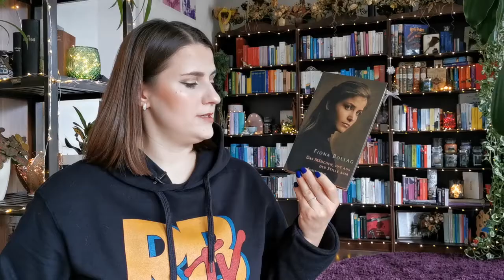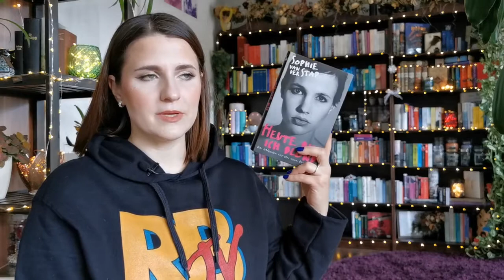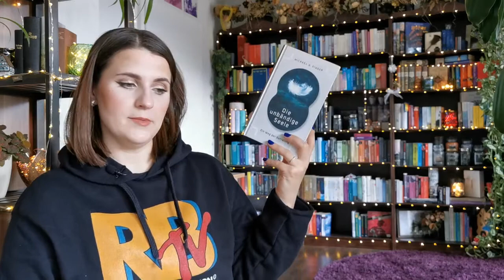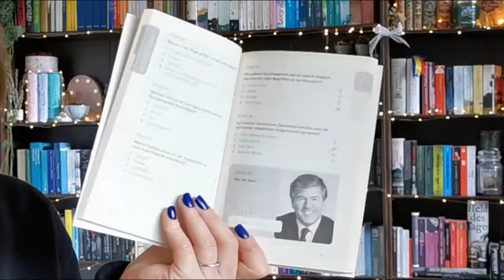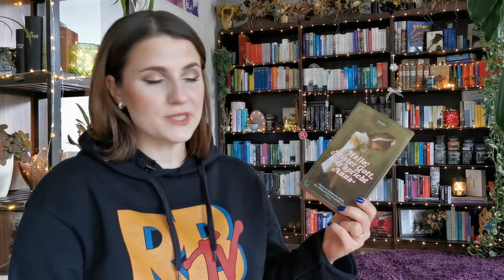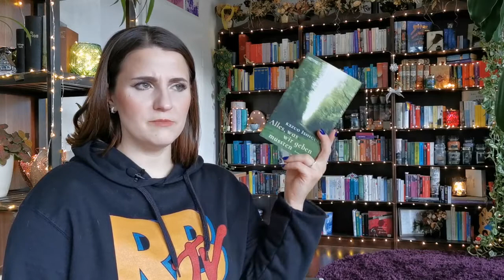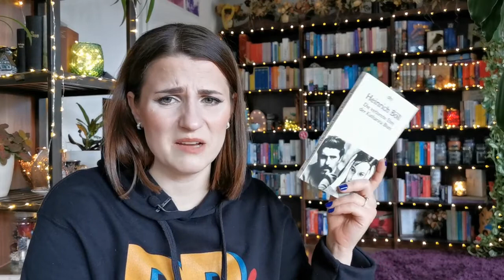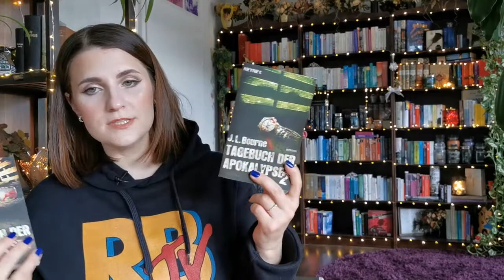XL-Unhaul - aussortierte Bücher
Hallo Freunde,
in diesem Video zeige ich Euch Bücher, die mein Bücherregal verlassen müssen, neumodisch: Unhaul. Hierbei handelt es sich sowohl um gelesene als auch um ungelesene Bücher. Meinem Bücherregal geht es nun besser und es hat deutlich mehr Platz zum Atmen. Wie oft sortiert Ihr aus? Ich schaue so alle 6 Monate mal über meine Bücher... irgendwie findet sich da auch immer was. Ich hoffe Ihr habt Spaß und ich freue mich in den Kommentaren von Euch zu hören.